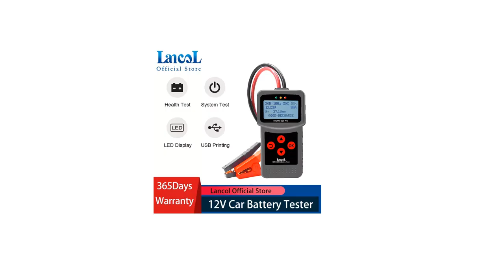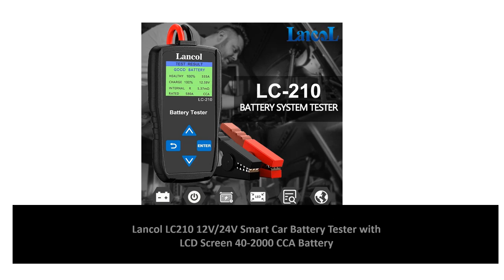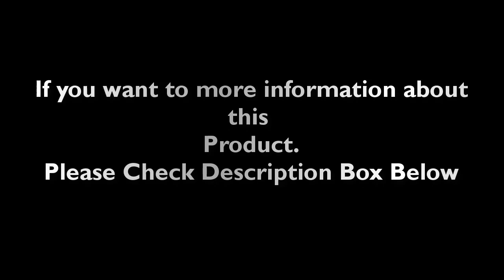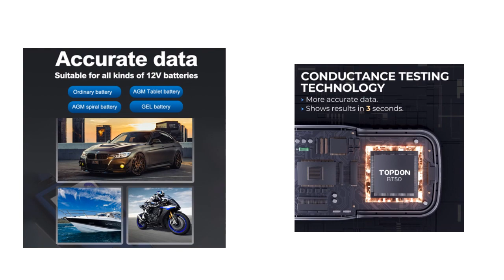Top 5 Best Car Battery Tester Review 2024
1. KINGBOLEN BM550 Car Battery Tester 6V 12V 24V Detect Auto Battery Analyzer 100-2000 CCA Battery Waveform Car Battery Tool

2. V311B 12V Car Battery Detector Measuring Battery Quality Capacity Power Voltage Life Digital Display Battery Detector General

3. TOPDON BT50 Car Battery Tester 12V 100 to 2000CCA Cranking Charging Circut Tester Battery Analyzer Battery Tools

4. Lancol LC210 12V/24V Smart Car Battery Tester with LCD Screen 40-2000 CCA Battery System Analyzer Automotive Alternator Tester

5. Lancol Micro200Pro 12v Battery Capacity Tester Car Battery Tester For Garage Workshop Auto Tools Mechanical